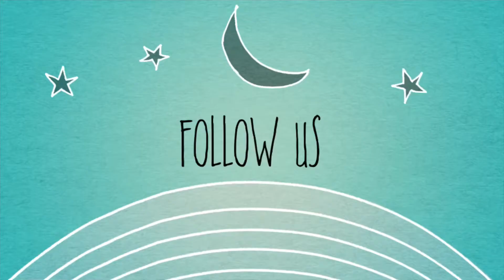PRE-K GRADUATION | KINDERGARTEN HERE WE COME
Leilahs school throws them a little pre-k graduation ceremony 🥳🎉